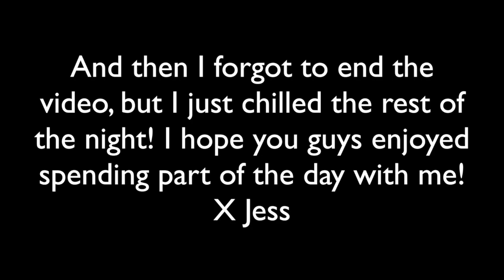Vlog: Boat Day + Banana Nice Cream Fail!